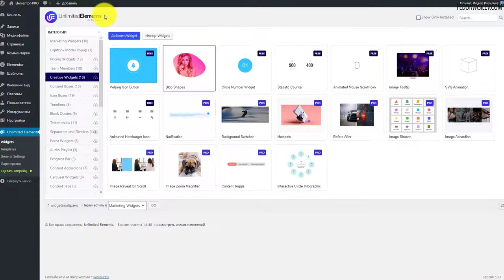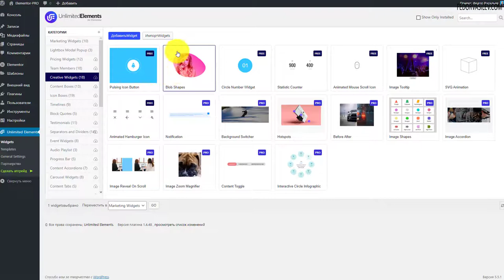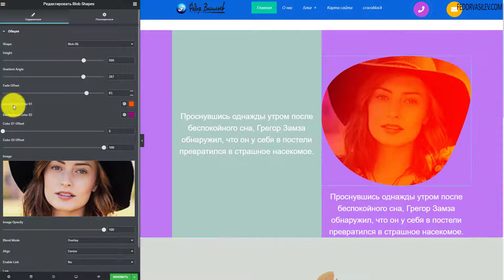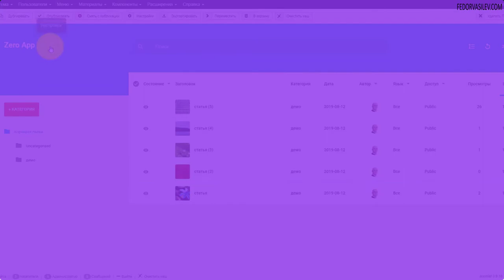"Фото кляксы" виджет для Elementor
В этом видео я покажу виджет "CREATIVE WIDGETS" с помощью которого вы сможете отредактировать свои фотографии не прибегая к  Photoshop.